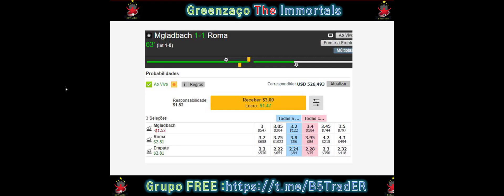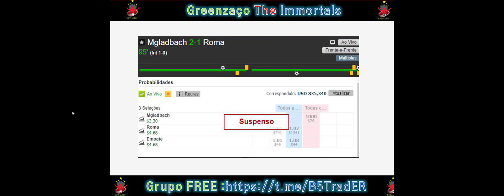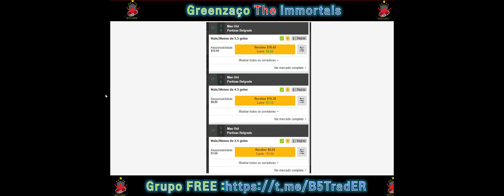📈 📉⚽️🏀🎾Greenzaço |Membro Faz Mais de 300%do Potencial de Lucro ao Aplicar o Green Garantido